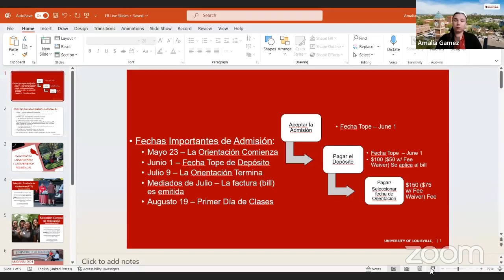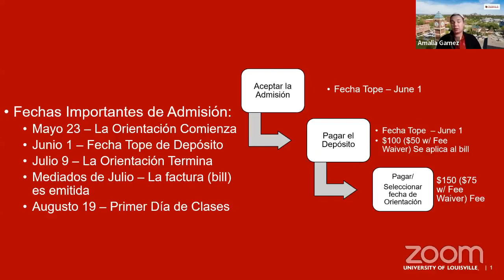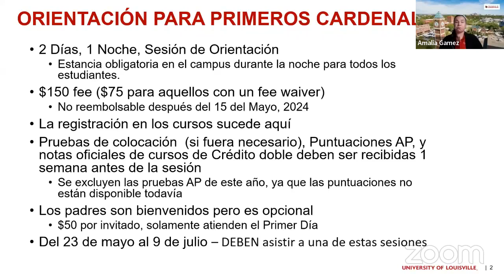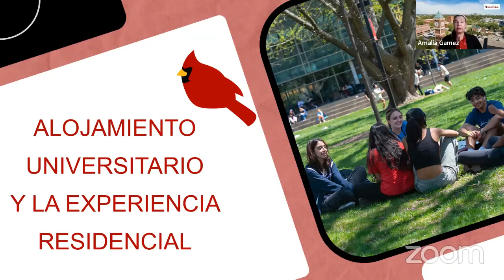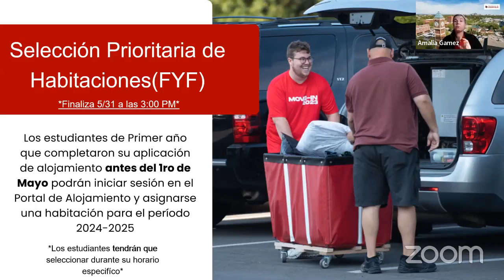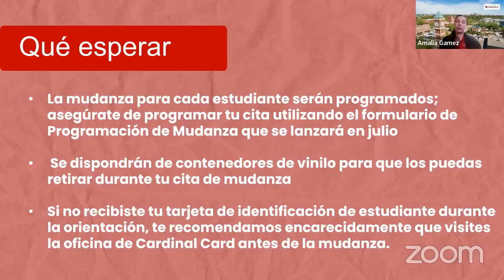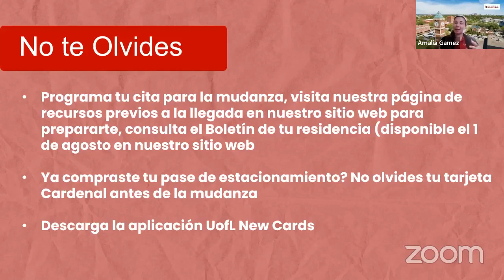Facebook Live para Estudiantes Admitidos - 5.15.24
¿Tienes preguntas sobre los próximos pasos que necesitas tomar como un Cardenal admitido? Únete a nosotros para un repaso de nuestro Facebook Live para Estudiantes Admitidos en español. Presentada completamente en español, esta presentación virtual abarca puntos clave relacionados con aceptar tu oferta de admisión, la Orientación para Nuevos Cardenales, vivienda, alimentación y más. También se llevará a cabo una sesión de preguntas y respuestas al final del evento.